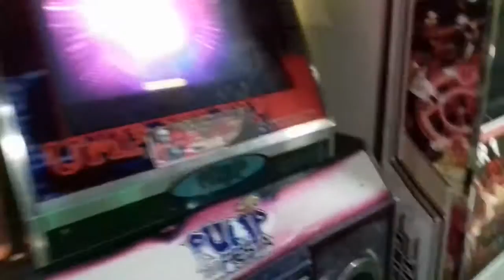Bru - U Got 2 Know S18 - Amigo Pumper Secreto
Amigo pumper secreto da Bru: Tiago Senne (TK)